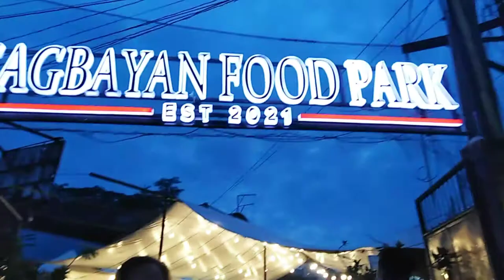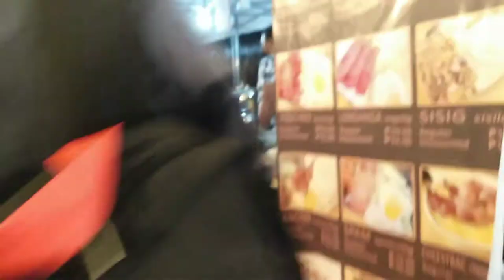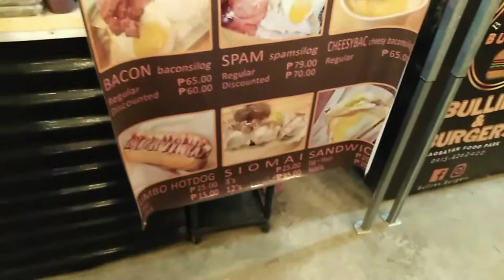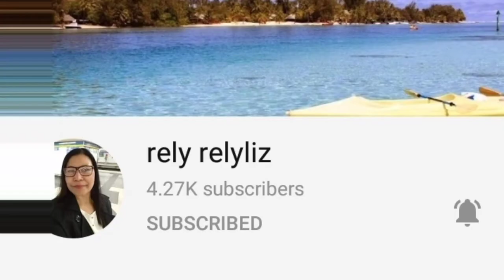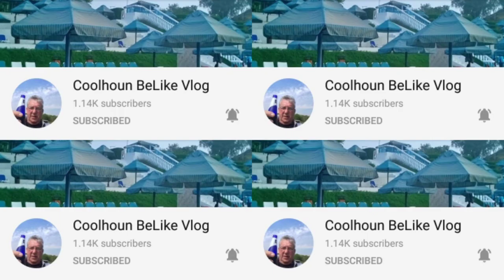How To Make TUSLOB BUWA? || Recipe || Anu Nga Ba Ito? || Mukbang After || JewelGems Cooking vlog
Hi guys, here's my new upload video , just want to share our funny food adventure experience called "TuslobBuwa" Anu nga ba ito? It is a cebuano/visayan language that means...anyway, you have to watch this video for you to know what it is and how it cook?.. Love lots!